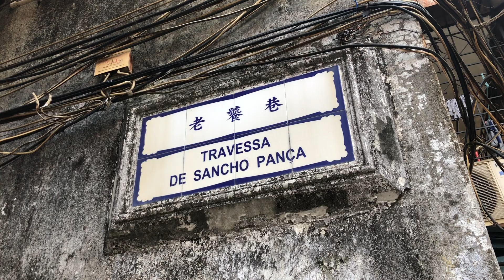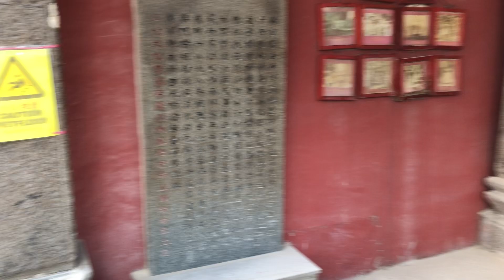柿山哪咤古廟 Templo de Na Tcha do Monte Macau One Minute 澳門一分鐘 (00921)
柿山哪咤古廟 Templo de Na Tcha do Monte Macau One Minute 澳門一分鐘